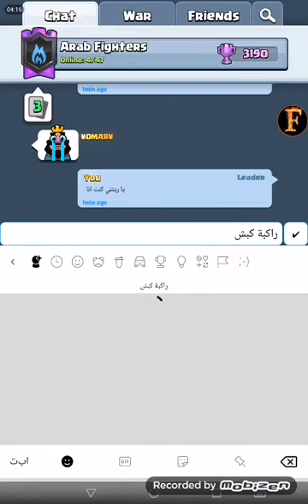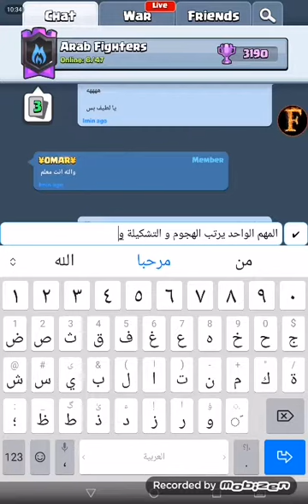🧪يوم الحرب ⚔️| مبنيين و بيكا و راكبة كبش